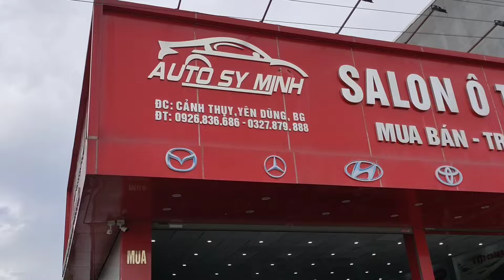Chào bán Honda Civic... GIÁ 162 TRIỆU...XE ĐANG BÁN TẠI BẮC GIANG... QUÁ ĐẸP